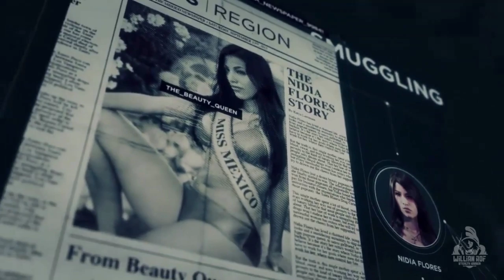Ghost Recon Wildlands - vale a pena jogar em 2022?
Hoje vou falar um pouco sobre como está o Ghost Recon Wildlands hoje em dia e se vale a pena comprá-lo atualmente.

Então pessoal, a gente sabe que nos dias atuais, games são extremamente caros e cada vez mais as pessoas optam por pesquisar bastante antes de adquirir qualquer novo jogo. Com base nisso, muita gente chega por aqui perguntando se vale a pena comprar o Ghost recon wildlands, como tá o game hoje em dia, os conteúdos e por ae vai.
Então... Ghost recon Wildlands foi lançado em 2017, mais precisamente em março de 2017, portanto é um game relativamente recente, que trouxe uma nova proposta pra franquia ghost recon que era a de explorar um shooter tático em um mapa totalmente aberto. Inicialmente o game sofreu com alguma rejeição da comunidade, mas aos poucos foi se estabelecendo devido aos bons conteúdos que foi recebendo ao longo da vida – inclusive um modo bom Modo PvP que foi adicionado num desses updates.
Imagino que a maior parte das pessoas que perguntam se vale a pena comprar ghost recon wildlands, pensam nisso ao comparar o valor dele hoje em dia em relação ao ghost recon breakpoint que foi lançado mais recentemente. Claro que o wildlands hoje aparece nas lojas por valores bem mais interessantes e por se tratar de um game já fechado, com vários conteúdos adicionados é sim uma excelente opção.